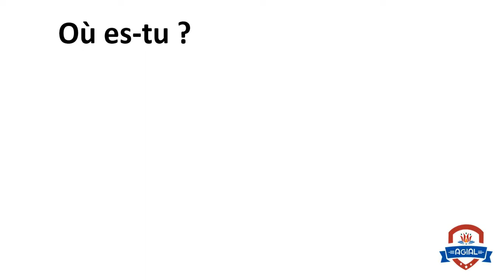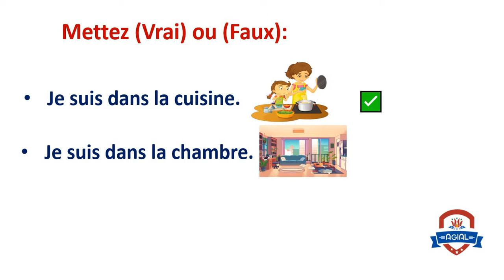Primary 2- French - unite 3 - Lecon 1